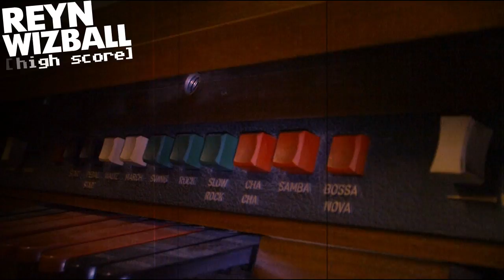Reyn vs Martin Galway - Wizball [high score]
Playing an old Commodore 64 track from Martin Galway on an Eminent 310 and a melodica.